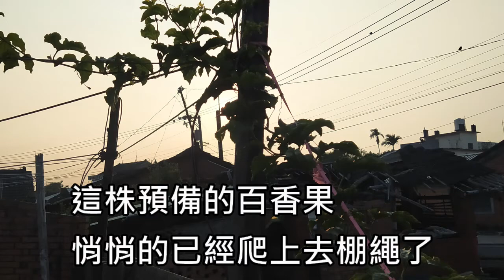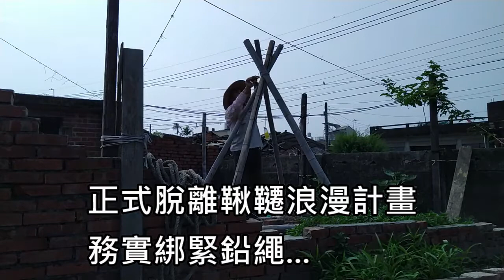[百香果重剪實驗]05 預備方案 棚架搭設 棚架搭設地面都是水泥 在不想破壞地面的條件下 只好使出怪招 應該是沒看過有人這樣搭棚架 看了也覺得好笑....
預備方案 棚架搭設  棚架搭設地面都是水泥
在不想破壞地面的條件下 只好使出怪招
應該是沒看過有人這樣搭棚架 看了也覺得好笑.
不過 感覺要自搭個盪鞦韆 應該也不是個問題
片尾附上百香果人工授粉方法
另外吸引蜜蜂前來的花是七里香...